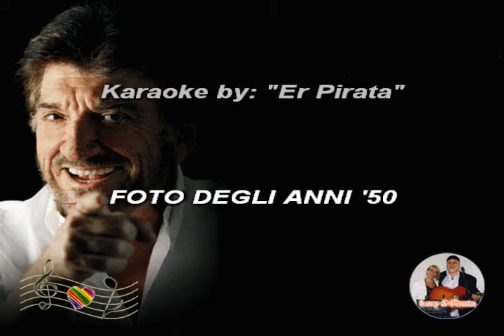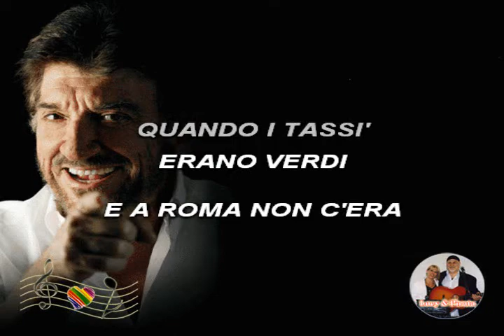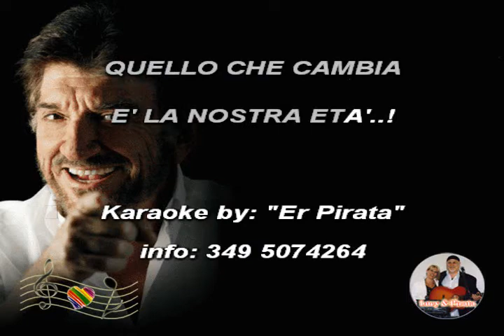(Karaoke) Foto degli anni '50 - Gigi Proietti